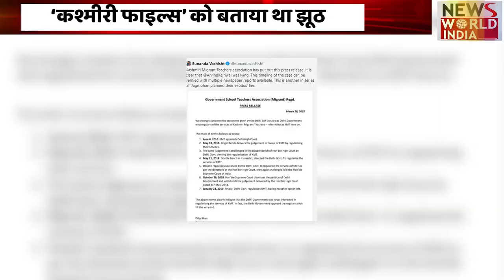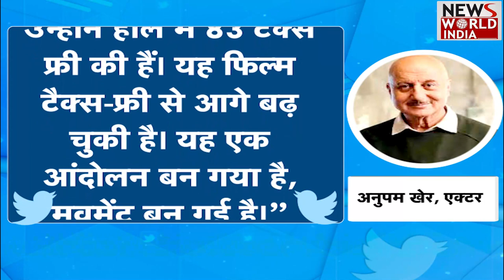KEJRIWAL के खिलाफ कश्मीरियों का हल्ला बोल । News World India।